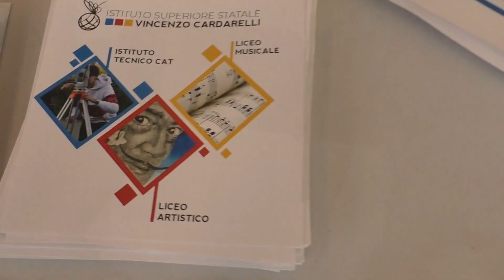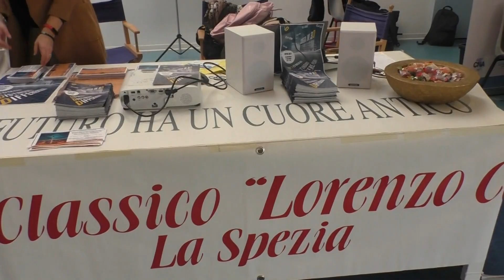Al via la rassegna Orientamenti al terminal crociere della Spezia 21112024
L'iniziativa che fornisce supporto a studenti e genitori per scegliere il percorso da intraprendere al termine delle scuole medie